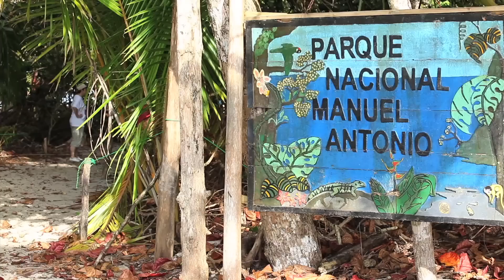Costa Rica's Manuel Antonio National Park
Lindblad Expeditions-National Geographic hires local guides in the national parks we visit while exploring Costa Rica & Panama on our Central America cruise. Catch a glimpse of some of the wildlife you'll see on a Costa Rica & Panama Canal cruise with us.